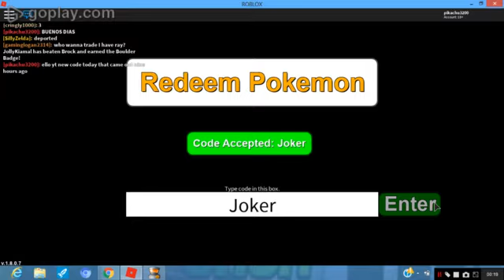Project Pokemon - New Code - Joker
Todays code is Joker!